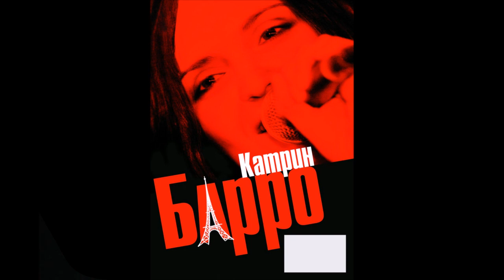Вернись, пожалуйста. Муз. Е. Слабикова, сл. Виталия Калашникова. Исполняет Катрин Барро.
"Вернись, пожалуйста". Музыка Евгения Слабикова, слова Виталия Калашникова. Исполняет Катрин Барро (Catherine Barrault).